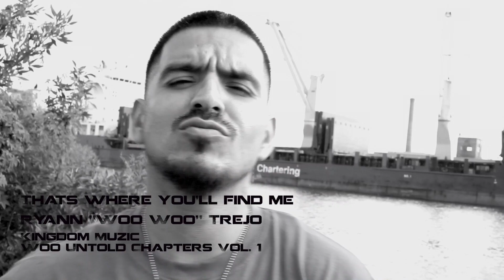Kingdom Muzic Presents - That's Where You'll Find Me (Woo Woo)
Here is the first visual with original footage of Woo Woo and Bryann Trejo together since Woo Woo's untimely death. Brother Bryann was able to bring back to life his brothers song. Directed/Edited by Joseph Charafi from Charafi Entertainment LLC. This song is available off Woo Woo Untold Chapters vol 1 for download apart of the Kingdom Muzic vol 1 mixtape that is located on all major distribution sites. Enjoy and remember Jesus loves!